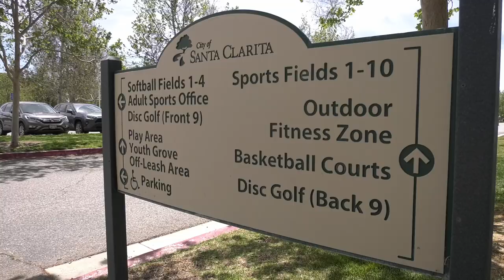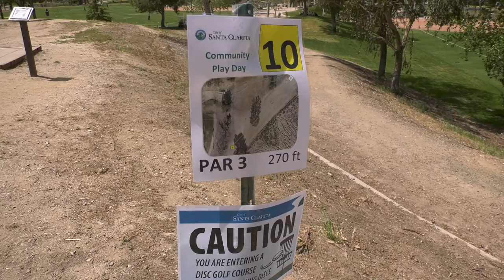How the Disc Golf Community is finalizing a permanent course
Central Park, located in Santa Clarita is home to many outdoor amenities with multiple athletic fields. Residents across the valley might not know that a disc golf course runs along the back side of Central Park. This past Saturday, the city hosted a community play day for players to test out what
could be a permanent 18-hole course.